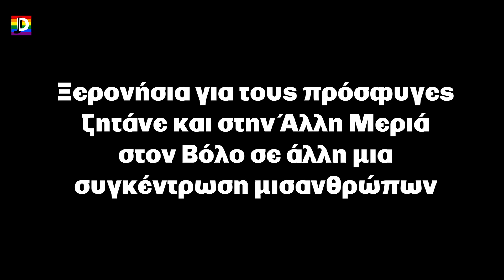Ξερονήσια για τους πρόσφυγες ζητάνε και στην Άλλη Μεριά στον Βόλο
Ξερονήσια για τους πρόσφυγες ζητάνε και στην Άλλη Μεριά στον Βόλο σε συγκέντρωση που έκαναν οι κάτοικοι της περιοχής αντιδρώντας στην φημολογούμενη μετεγκατάσταση 70 προσφύγων σε ξενοδοχείο της περιοχής.

Στηρίξτε αυτή την προσπάθεια με μία δωρεά ή συνδρομή.